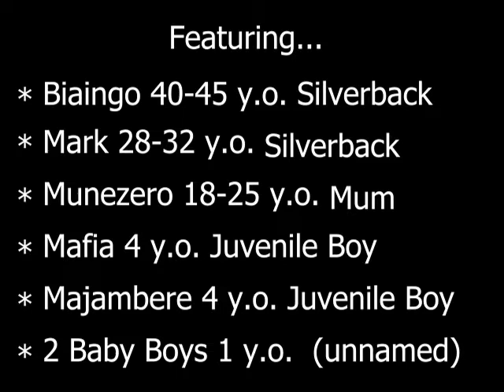Sitting with My Gorillas in Uganda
Try to add this to your bucket list!!